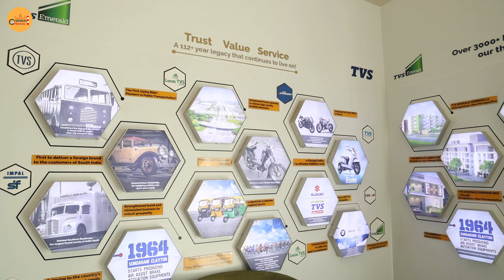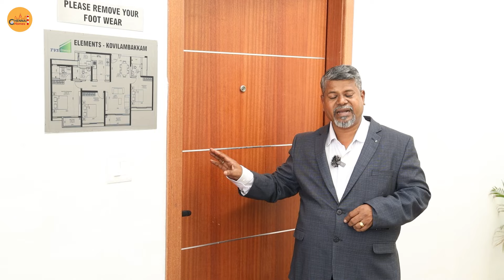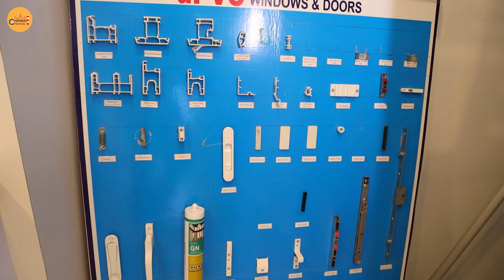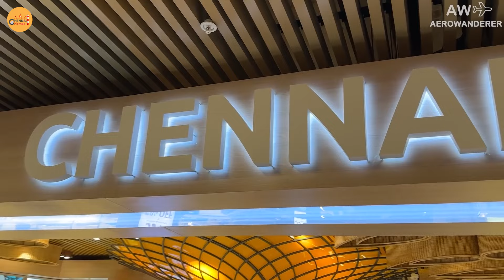TVS Emerald Elements | 2 &3 BHK Apartments | Pallavaram 200 Feet Radial Rd | Chennai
Looking for a spacious and well-connected home in Chennai?

TVS Emerald Elements offers modern 2 & 3 BHK apartments in a prime location on Pallavaram's 200 Feet Radial Road.

This video showcases:
🌟 Tranquil living spaces: Experience the comfort and elegance of TVS Emerald Elements' well-designed apartments.

🌟 Unbeatable connectivity: Located near the upcoming Metro station, GST Road, and OMR, enjoy easy access to all parts of the city.

🌟 World-class amenities: Indulge in a plethora of lifestyle, health, and wellness amenities for a truly enriching living experience.

Is TVS Emerald Elements your dream home?